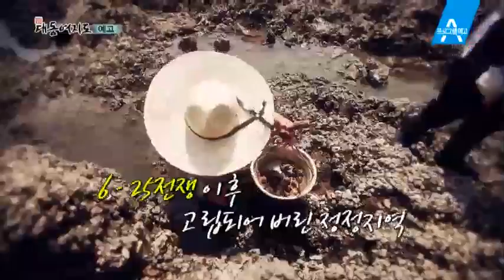[예고] 우리나라 지도에 표시되지 않은 섬, 말도?_채널A_신대동여지도 50회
[신대동여지도] 14/08/16 오전 7시 50분 방송

# 윤택한 여행 - 미지의 섬, 말도
# 기적의 건강 밥상 - 달팽이로 퇴행성 관절염을 이겨내다!
# 시골愛산다 -  찻잎으로 연 매출 5억 원!?

매주 토요일 아침 7시 50분 방송